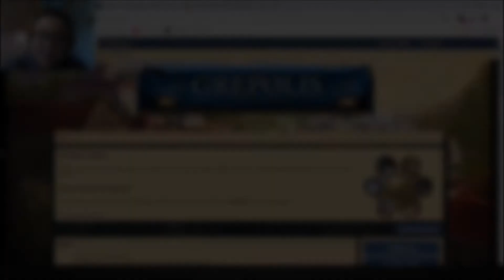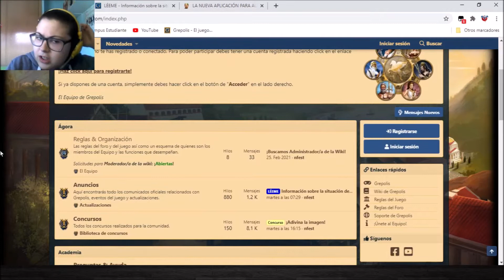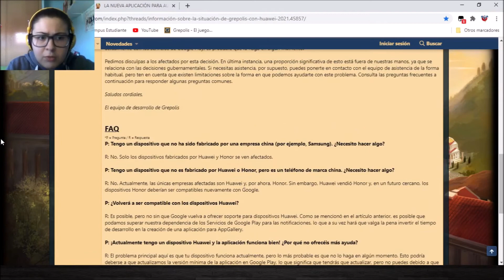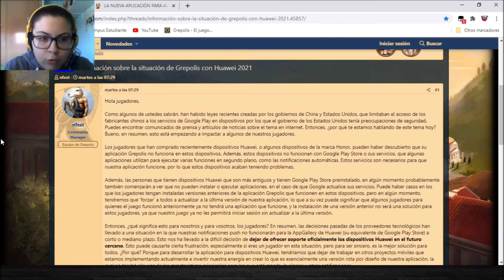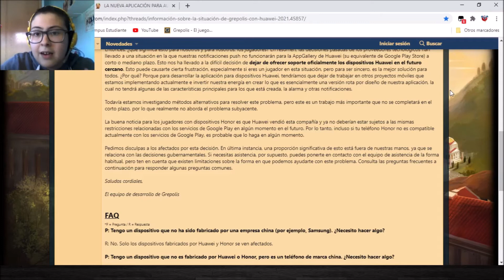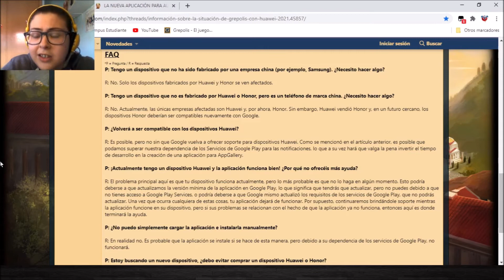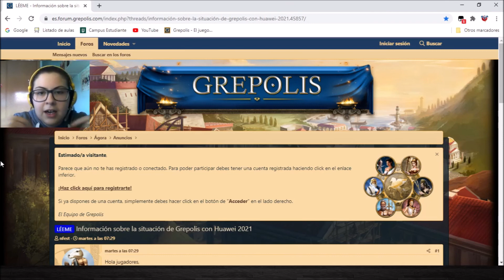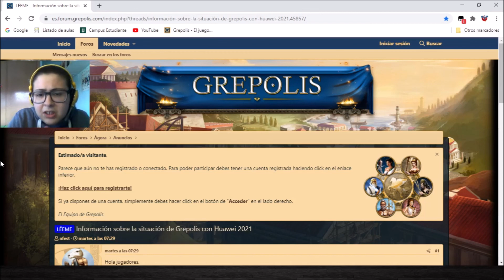El drama entre EEUU y China nos alcanza